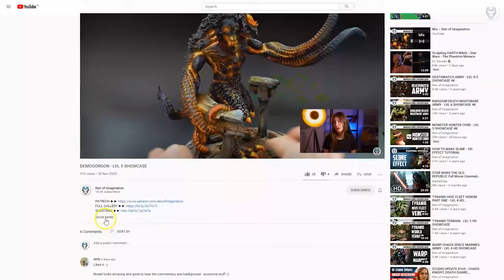BLOOD ANGELS - LVL 5/6 MINIATURES SHOWCASE 4K